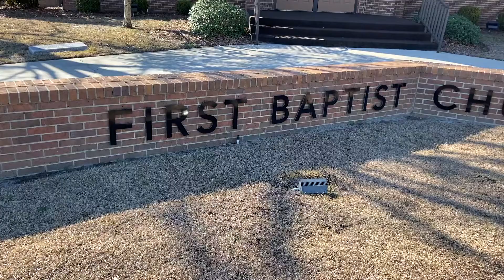The "Latest" Announcements for January 16, 2022